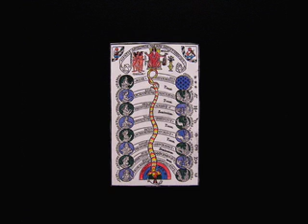April in the Orange - Green Glass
From the Glittering Fish Were Stars LP.